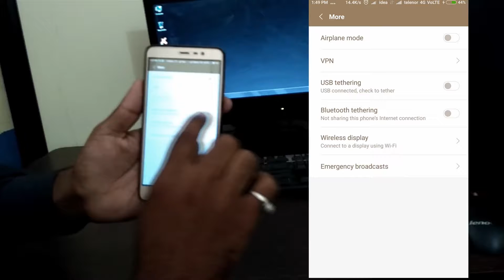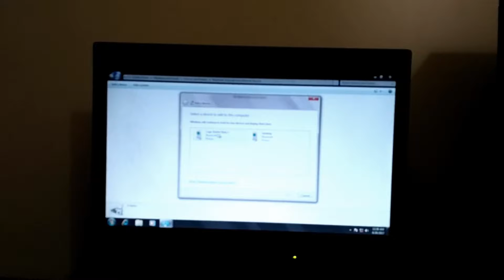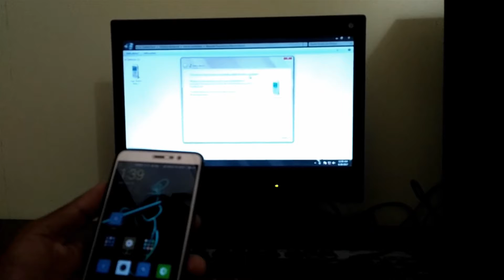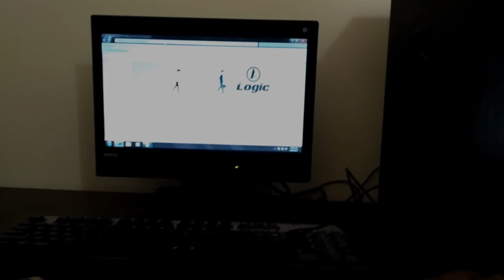Bluetooth tethering in hindi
हॅलो दोस्तो इस विडियो मे मैने Bluetooth tethering के बारे मे बताया है. आपको ये विडियो पसंद आया तो like और share करना ना भुले अगर आप कोई सूझाव हो विडियो के नीचे comment करे